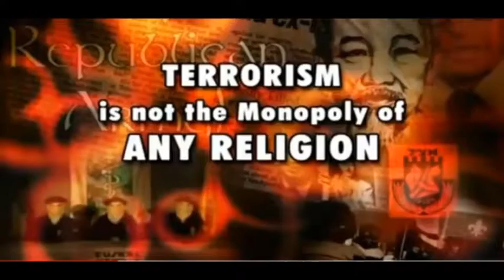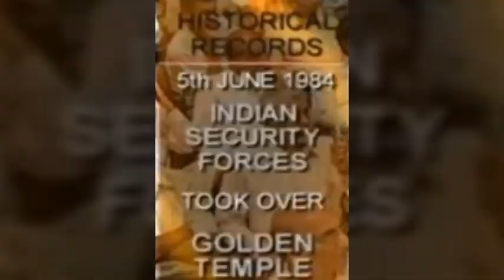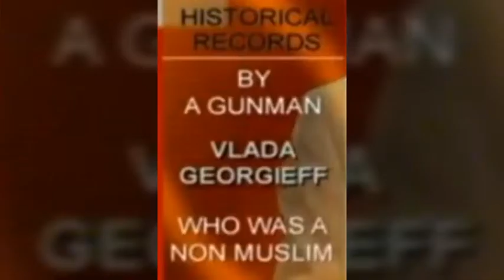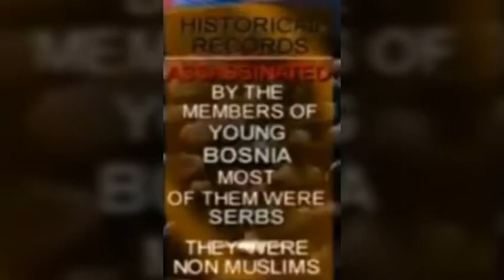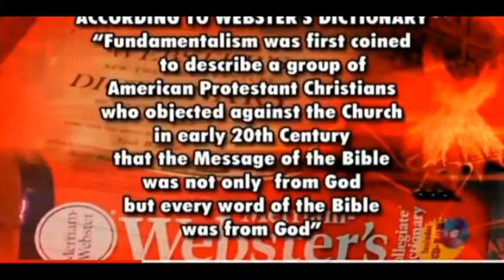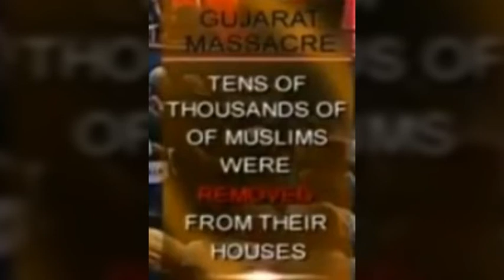Terrorism by Dr Nabiul#Part 2